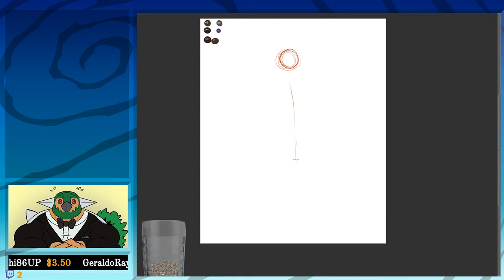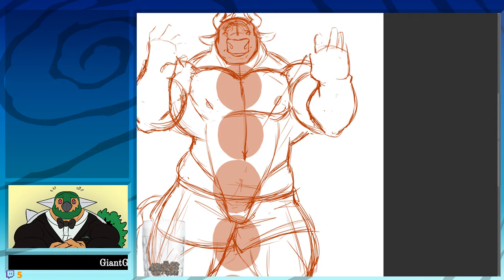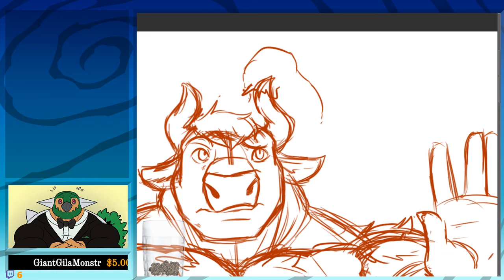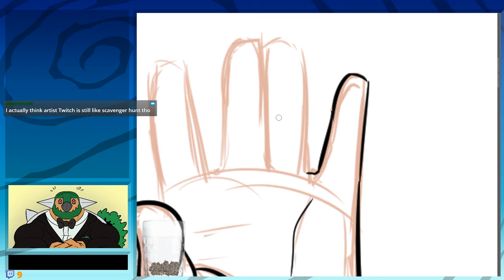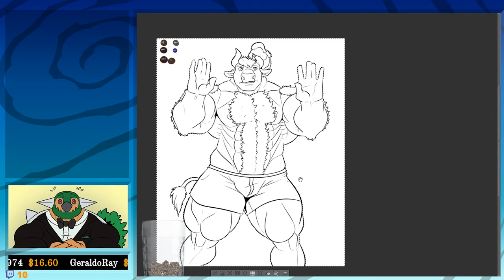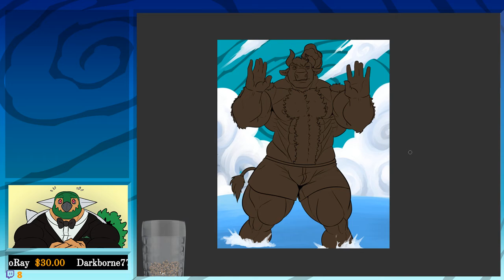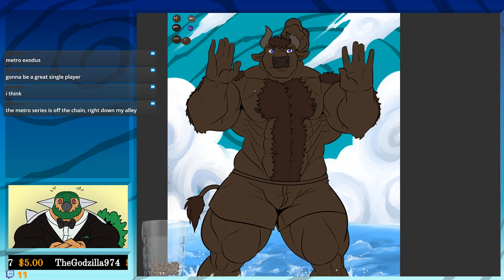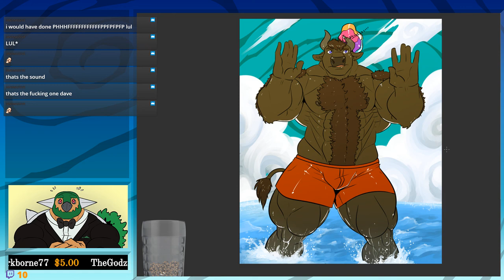Deadanthro draws: Chilling commission From start to Finish.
If Bulls with muscles isnt your thing... I hope you appreciate the tutorials!